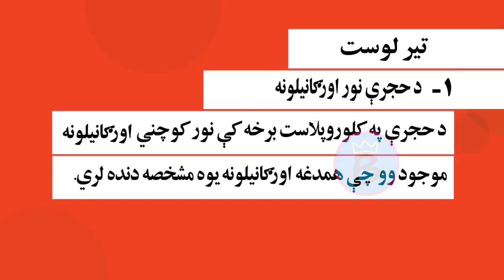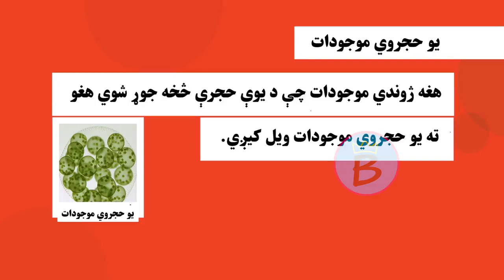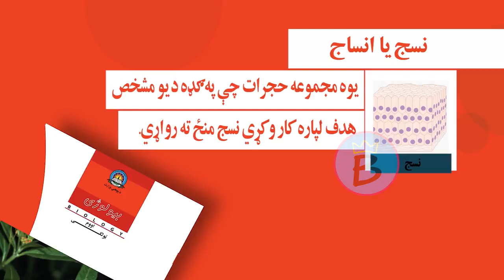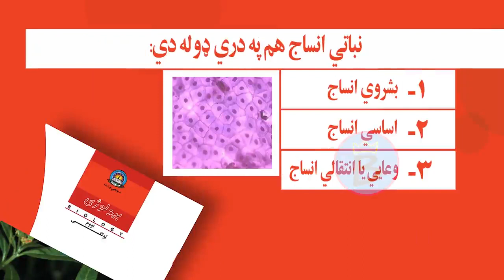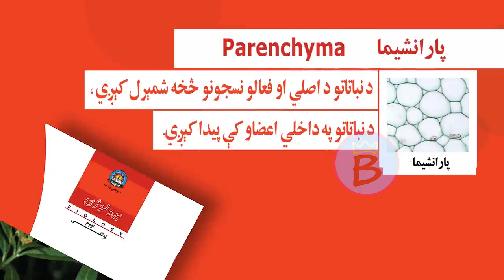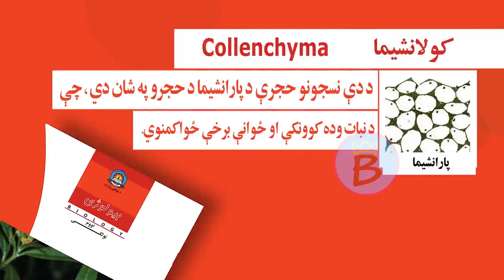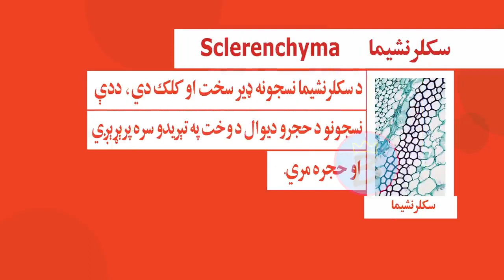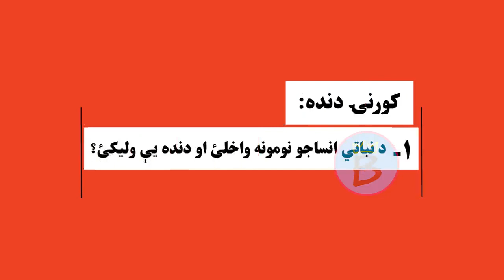بیولوژي ټولګی ۷ | دویم څپرکی | لوست ۵ | حجروي تنظیم